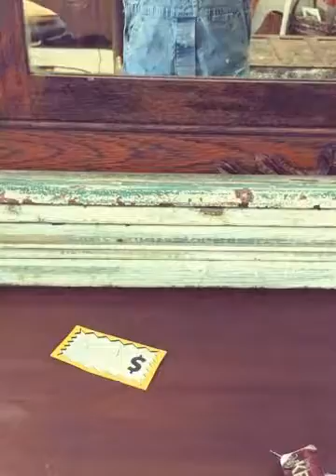My September 27th, 2016 (Created